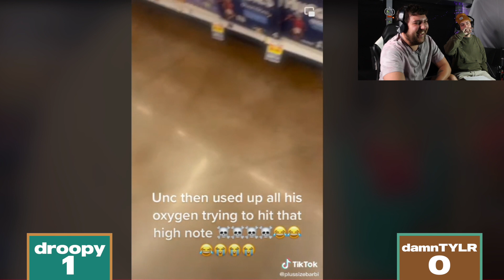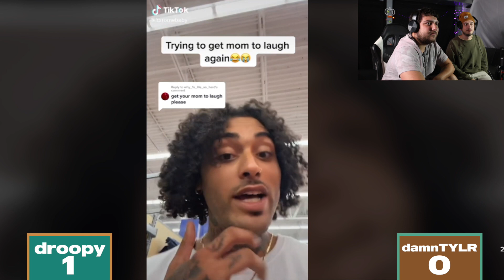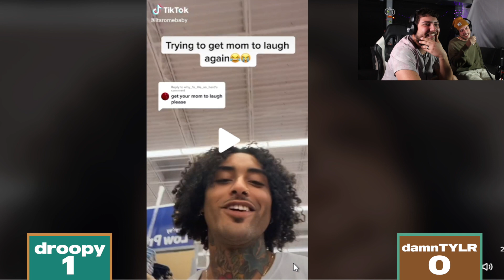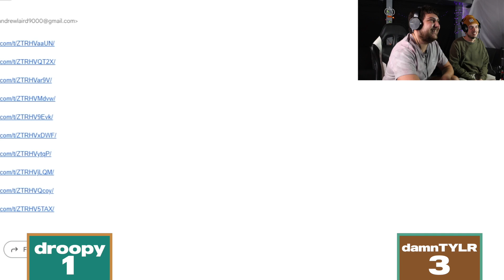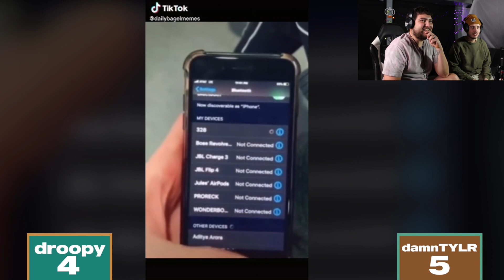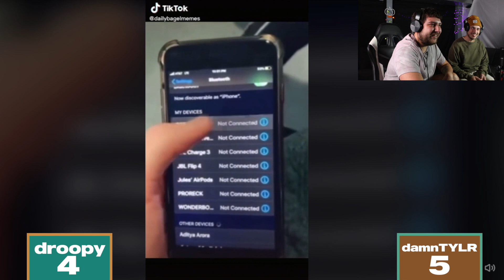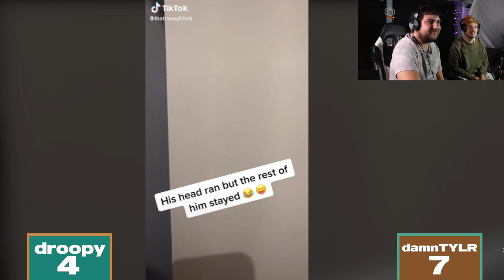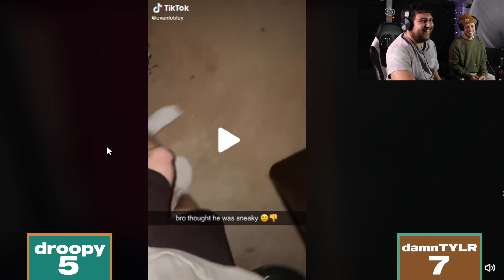Which TikTok Clip Is FUNNIER (1v1) GAME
we go head to head with the funniest new clips we could find on tiktok.